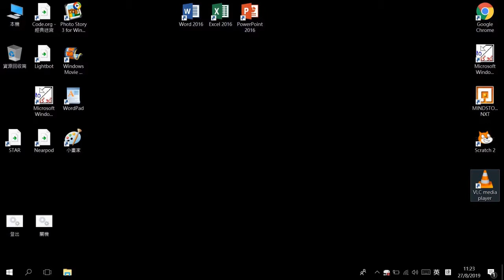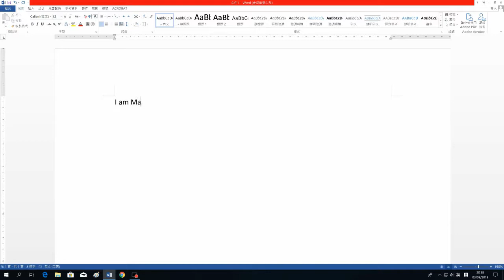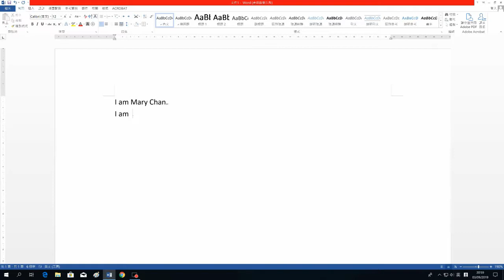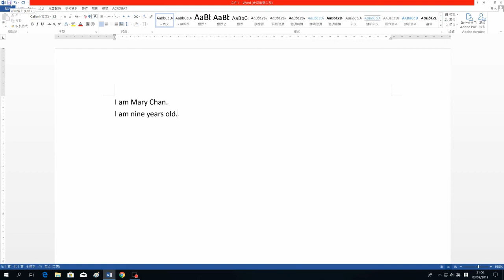Word學習影片1 : Mircosoft Word視窗